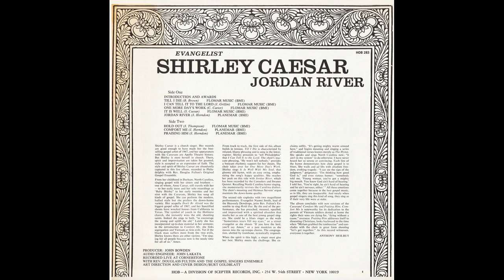"Comfort Me" (1968) Shirley Caesar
This is track 9 from the 1968 album "Jordan River".